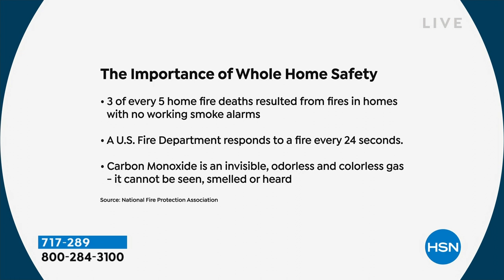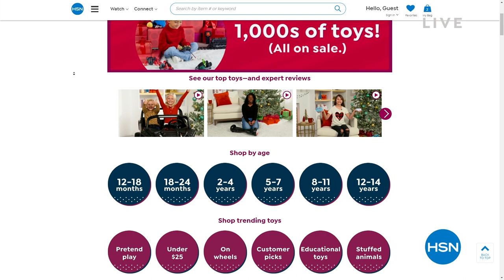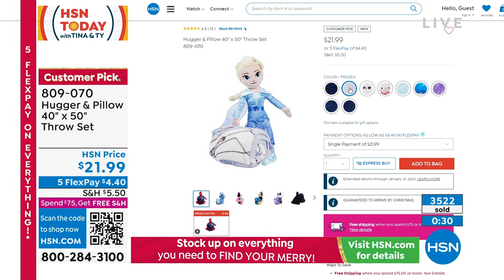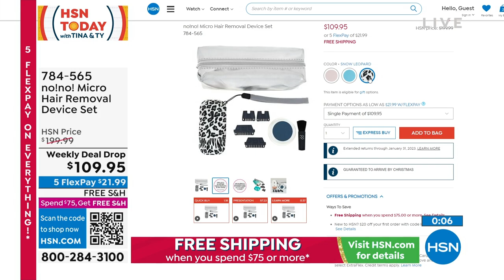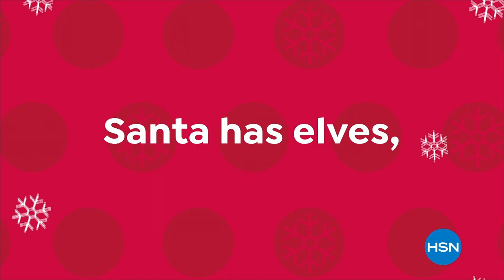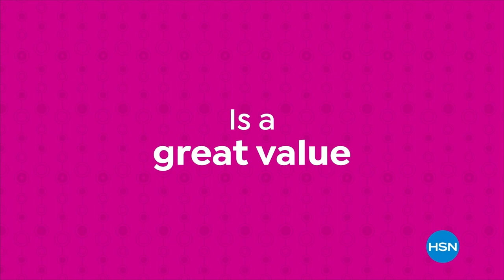HSN | HSN Today with Tina & Ty 12.14.2022 - 07 AM